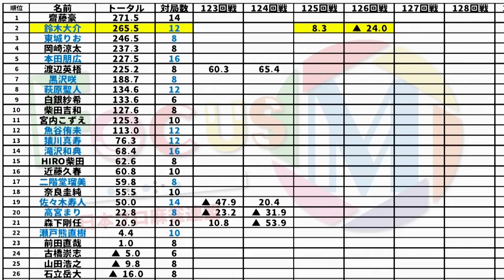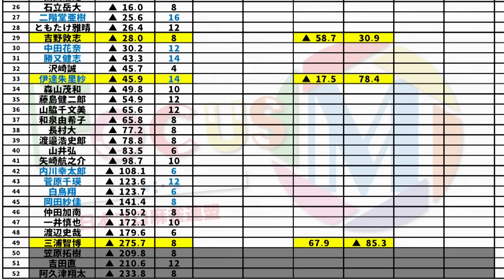【麻雀】FocusM Season9 #126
伊達朱里紗vs鈴木大介vs三浦智博vs吉野敦志
解説：渡辺史哉
実況：太田寛子
ルール：Mリーグルール(一発・裏ドラ・赤ドラあり)